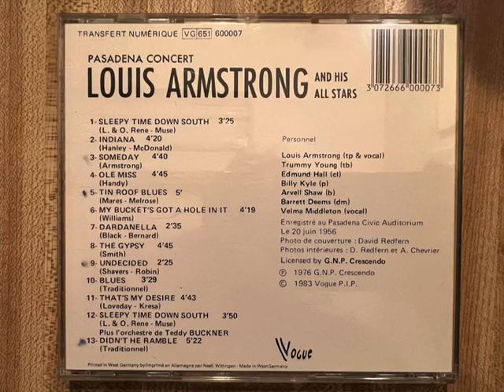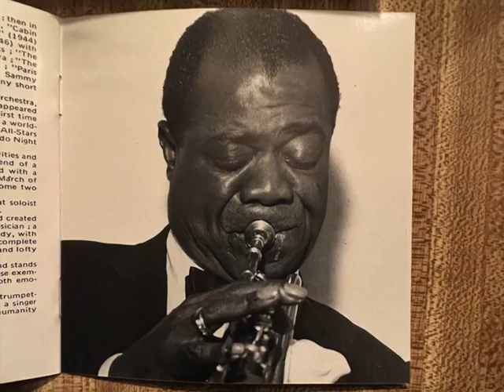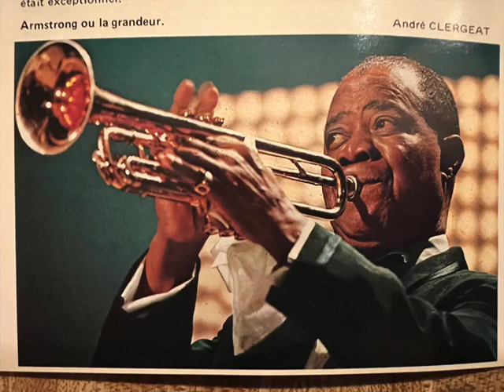"Ole Miss" Louis Armstrong All Stars Pasadena Civic Auditorium 1956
Here is another recording of the All Stars from the Pasadena Civic Auditorium concert of 1956.